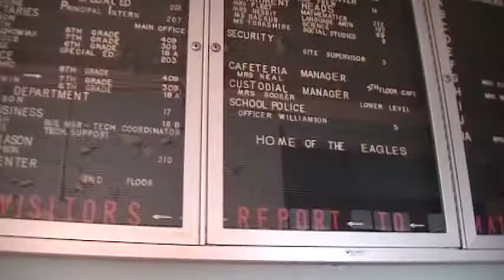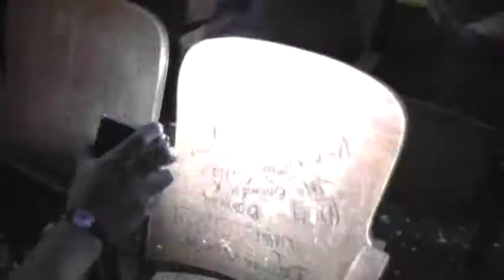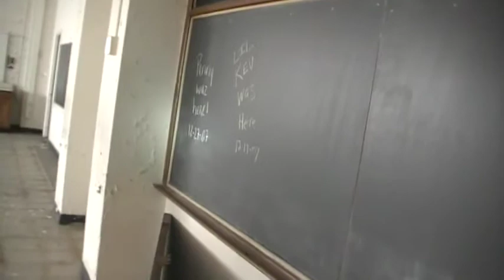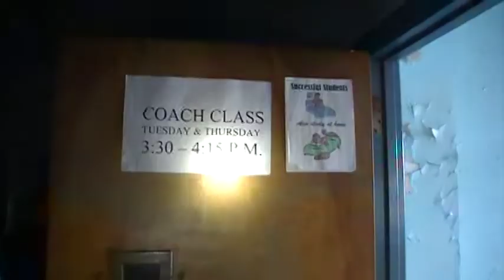The Highlandtown Chronicles (Part 2)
Continuing to walk through the 6th grade hallway, on Team B's side and entering the auditorium. As entering the auditorium, the camera may lose focus due to no light so please bear with it!